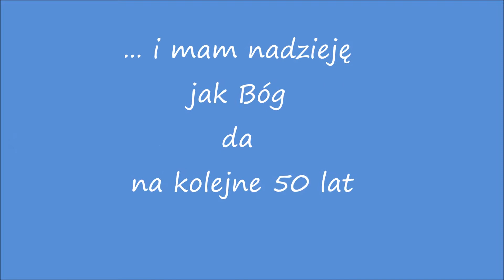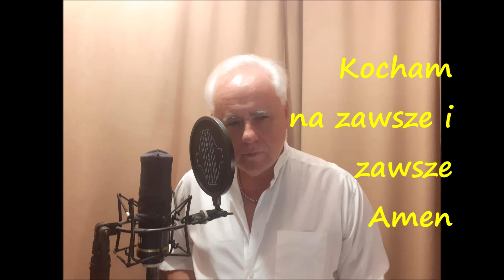Paweł Bączkowski Przytulony do żony Iwony 2022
"Przytulony" z płyty CD "Przytulony" z 2007 roku.Wyszło tylko 1000 szt płyt.Piosenkę i clip dedykuję mojej żonie Iwonce prosząc Was o nieustanne modlitwy w intencji Jej zdrowia i życia.Dziekuję Paweł (mąż)
Przytulony muz. i sł Paweł Bączkowski